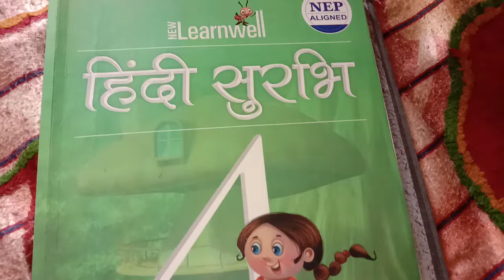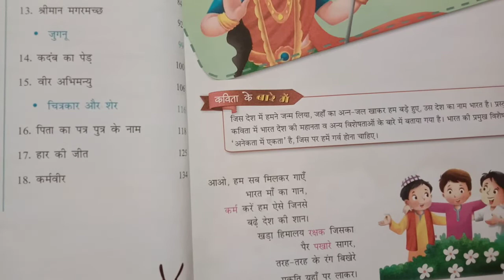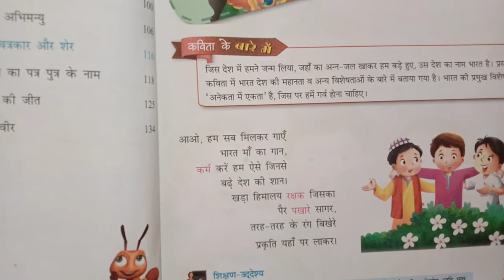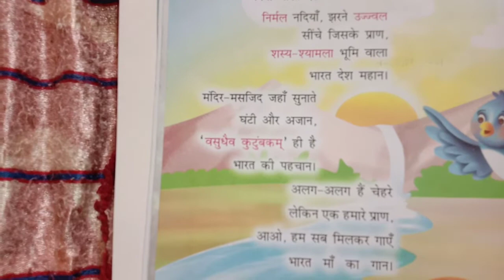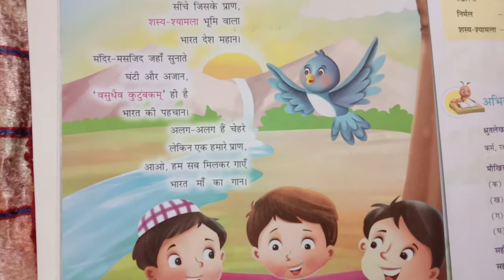learnwell @Hindi survi @std. 4 @chapter 1@भारत माँ discussion